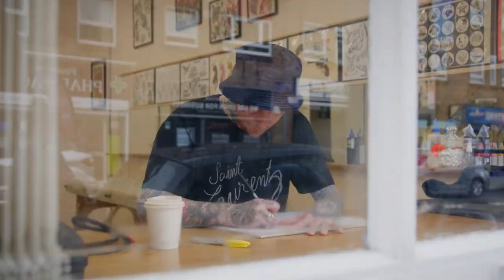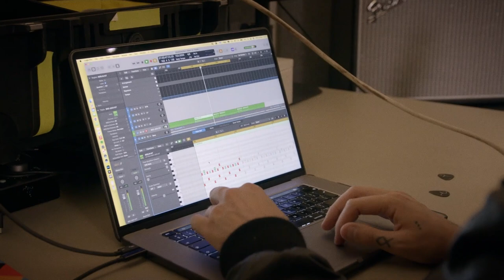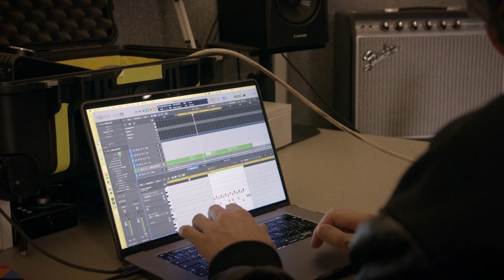PP22: In de tattooshop van Frank Carter & The Rattlesnakes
Frank Carter & The Rattlesnakes is de ultieme festivalact. Punk-rock vol pure energie om op te dansen en mee te brullen. Maar frontman Frank Carter heeft meerdere lagen. Zo wil hij dat elk Rattlesnakes optreden een veilige plek voor iedereen is, zo doen ze altijd één nummer special voor vrouwen en non-binaire personen om te crowdsurfen zonder dat ze bang hoeven te zijn ongewenst aangeraakt te worden. En anders komt Frank zelf de pit in “to tear your fucking head off”. Ook in zijn teksten is Carter altijd puur en eerlijk, of het nu gaat om liefdesliedjes of de nummers waar hij zijn demonen als verslaving en depressie bezingt.

Regisseur Lex Coppoolse zocht Frank Carter en zijn gitarist Dean Richardson op in Oost-Londen, waar Carter ook een tattoo-shop heeft. Het is de vooravond van het festivalseizoen, hoe is de afgelopen twee jaar geweest voor een band die niks anders lijkt te willen doen dan live spelen.

NTR/VPRO/BNNVARA verzorgen namens de NPO de hele verslaggeving van Pinkpop. 3FM, NPO3 en NPO2Extra.

NPO 3 - Zaterdag 18 juni 21:55 uur (NTR/VPRO/BNNVARA)
        Zondag 19 juni 22:55 uur (NTR/VPRO/BNNVARA)
        Maandag 20 juni 20:25 uur op (NTR/VPRO/BNNVARA)

3FM – Vrijdag 16:00 – 00:00 uur // Zaterdag 16:00 – 00:00 uur // Zondag 16:00 – 00:00 uur

NPO 2 Extra Powered by 3voor12 – Vrijdag, zaterdag en zondag live stream tot 01:00 uur

NPO 2 Extra napret door de NTR maandag na de NPO 3 uitzending t/m zaterdag. Om 22:00 uur napret met de hoogtepunten van Pinkpop.

VPRO 3voor12 is het belangrijkste muziekplatform van Nederland. Check onze website voor muzieknieuws en achtergrondverhalen. Op NPO 3FM hebben we drie radioprogramma's, waarin we de allerbeste muziek van vandaag én morgen draaien, we bespreken de actualiteit en verwelkomen live in de studio artiesten.
3voor12 Radio: ma t/m do 21u-0-u
Frank & Eva: ma t/m vr 16u-19u
Club Cleven: za 22u-00u

3voor12 by Dutch Public Broadcasting Company VPRO is the leading music platform in The Netherlands. 3voor12 also has three shows on Dutch national public radio station 3FM.

❯ Meer 3voor12?